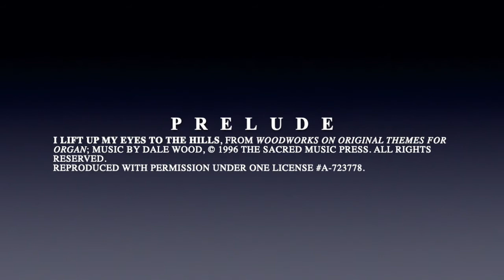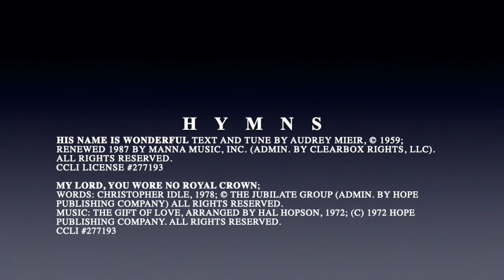College Hill Moravian Church Sunday Worship: September 27th, 2020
Join us for a time of worship.
Previously recorded Sunday Worship from September 27th, 2020.